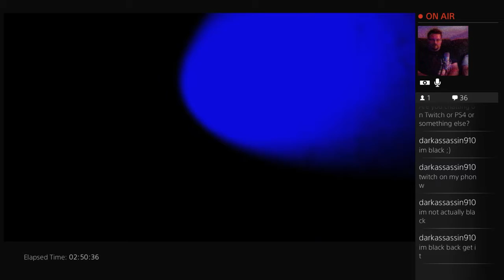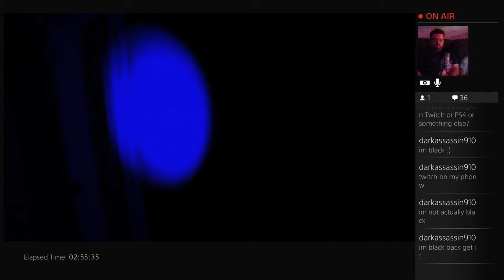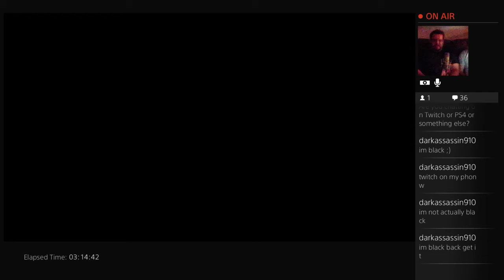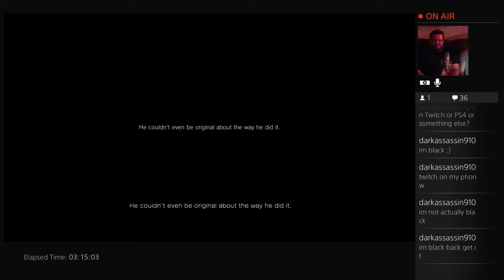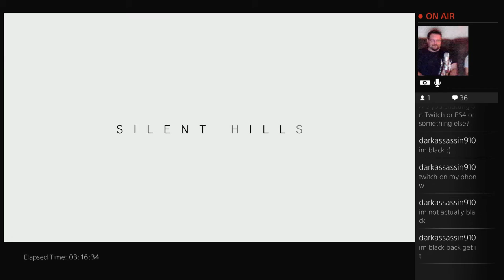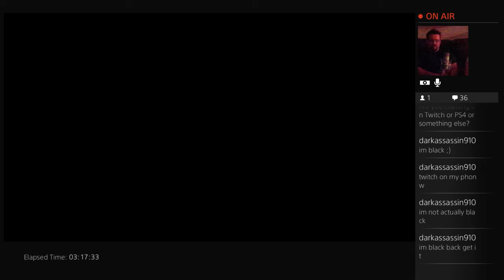Jeremy and Arthur play PT for the first time - 2 / 2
Jeremy and Arthur play through "PT" for the first time... -- Watch live